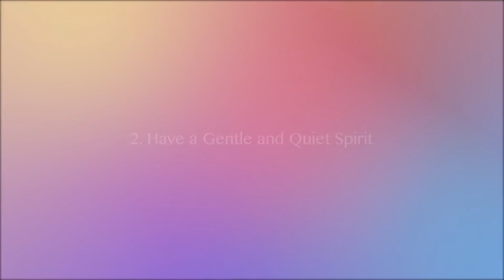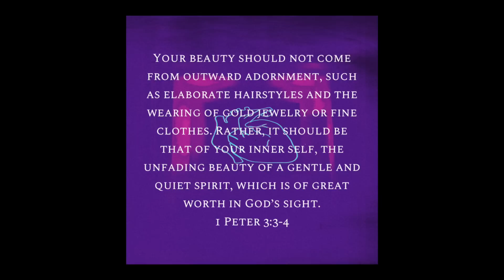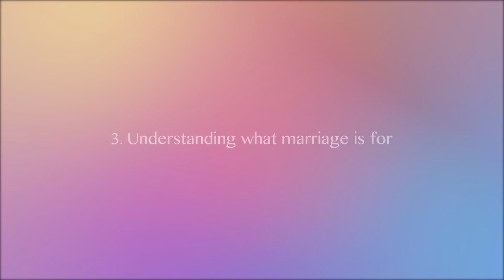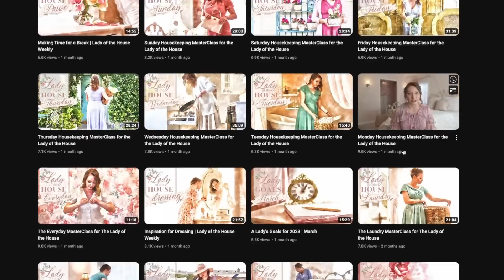How to Become Wife Material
Hi Loves! In this video we discuss how to become “Wife Material”, how to prepare to be come a wife and keep your marriage! Enjoy!

Chapters:
00:00-01:02 Introduction
1:03- 4:42 Attract the man to you want
4:43- 8:20 Internal transformation
8:21- 14:26 Gentle & Quiet Spirit
14:27- 16:01 The purpose of marriage
16:02- 20:08 Caring for a Home
20:09- 23:17 Knowing what is yours to carry
23:18- 26:03 Intimacy
26:04- 28:45 Time management